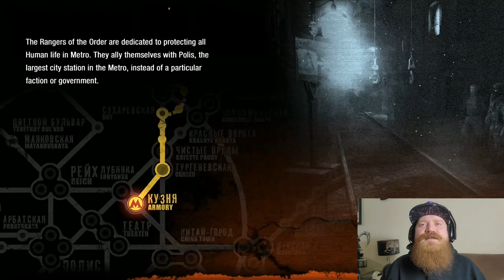Welp...That's Unfortunate!! - METRO 2033 REDUX - Part 5